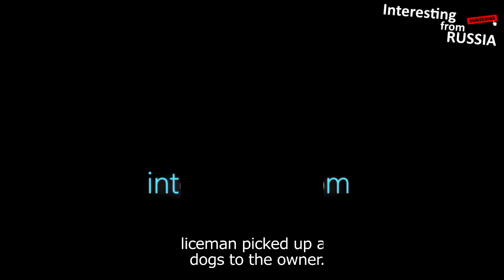The Russian policeman picked up two dogs and returned them to the owners. (translated)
The Russian policeman picked up two dogs and returned them to the owners.